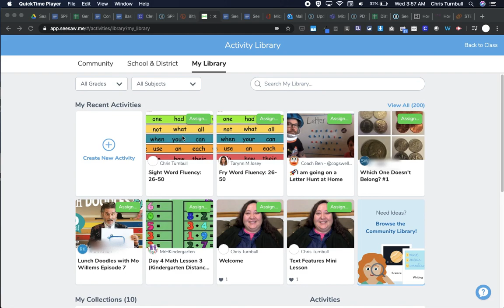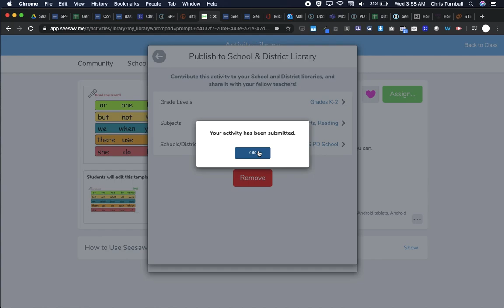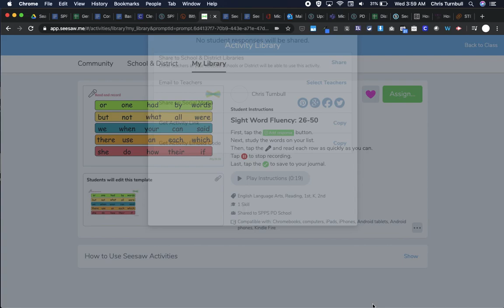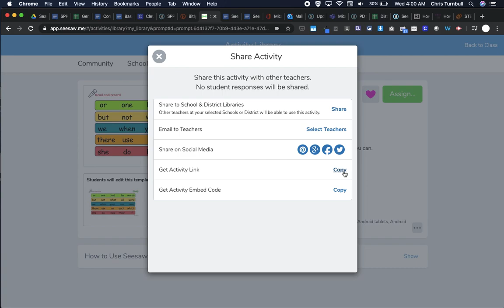Sharing Seesaw Activities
This video is a quick overview of how to share Seesaw activities to your School Library or to other teachers by emailing the activity to them or sending them a link to the activity.